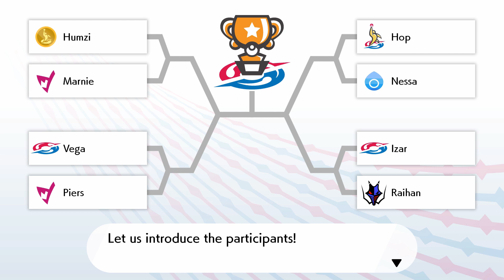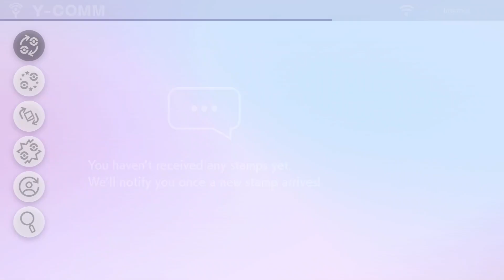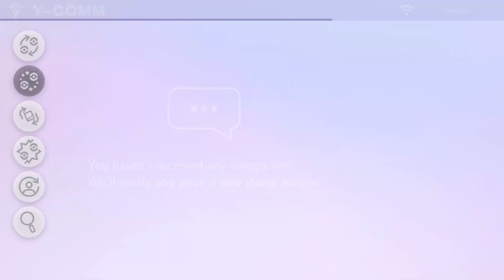Rematch the Champion Cup! | Last Battle with Marnie | Last Battle with Hop | Pokemon Shield Epis. 36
We completed the little story in the post-game, but there is still so much to do in this game! We rematch the champion cup and battle Marnie and Hop one more time! I am fairy certain this will be the last time unless they show up in the battle tower! Then we explore the Wild Area for a little while and try to fill up the Pokedex! Episode 38 will be about the battle tower!

rematch the champion cup in pokemon sword and shield